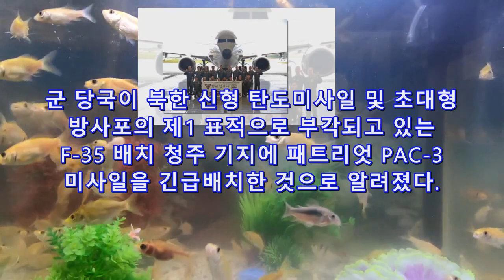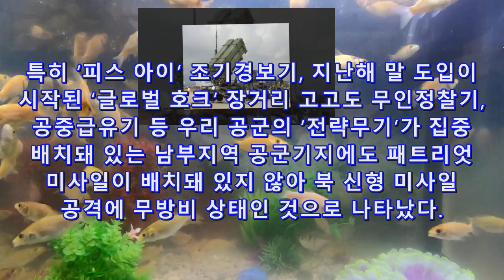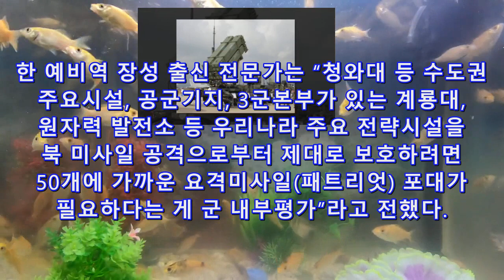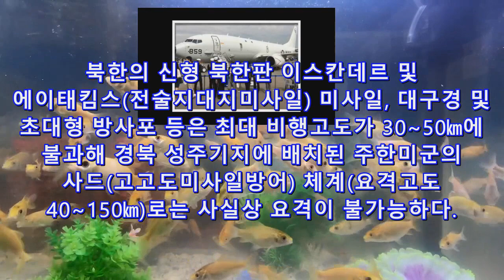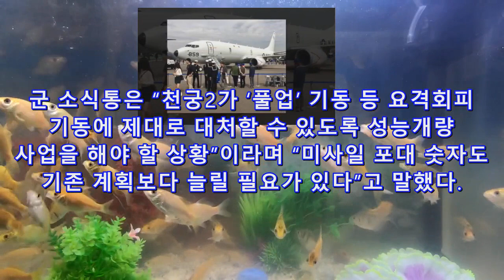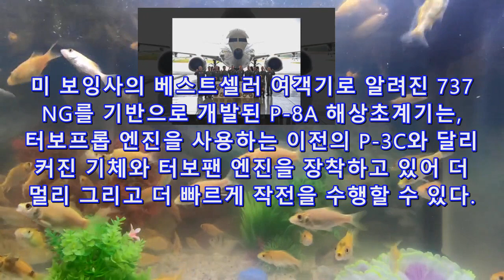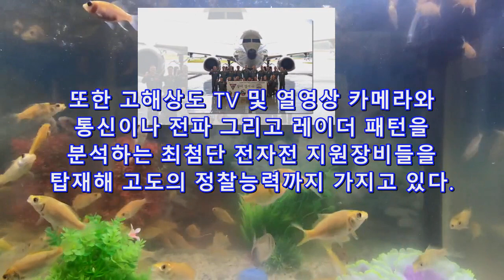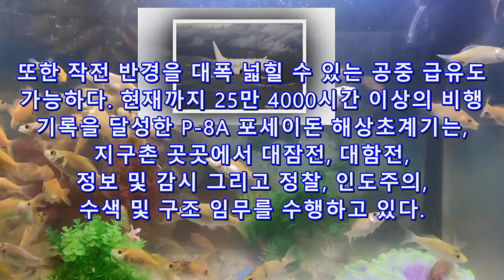긴급배치! '北 제1표적' F-35 있는 청주기지에. 해군 차세대 해상초계기 P-8A 포세이돈!